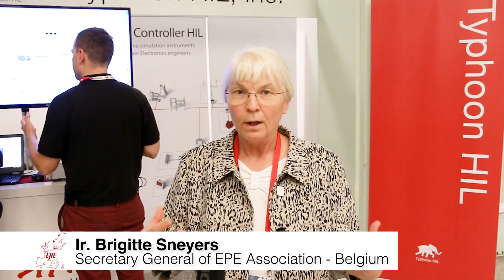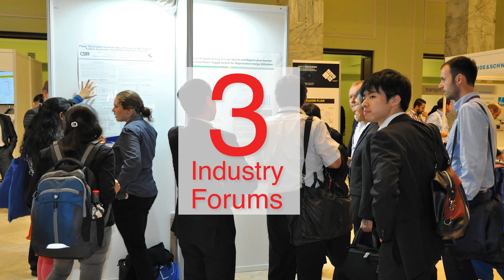EPE'17 ECCE Europe | Event Highlights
The 19th occurrence of the EPE ECCE conference in Europe took place from September 11 th to 15th 2017 in Warsaw, Poland.
A wide spectrum of topics were addressed during this largest European conference in power electronics and applications, where researchers, application engineers and experts from academia and industry meet every year to discuss and exchange ideas.
Watch this video about our highlights from the exhibition and visit our

• Speakers of this video:
- Prof. Marius Malinowski, Warsaw University of Technology – Poland
- Prof. Samir Kuoro, Universidad técnica Federico Santa María – Chile
- Ir. Brigitte Sneyers, Secretary General of EPE Association – Belgium
- Prof. Josef Luttz, Chemnitz, University of Technology – Germany
- Prof. Paolo Mattavelli, University of Padova – Italy”

• Interested to join us next year?